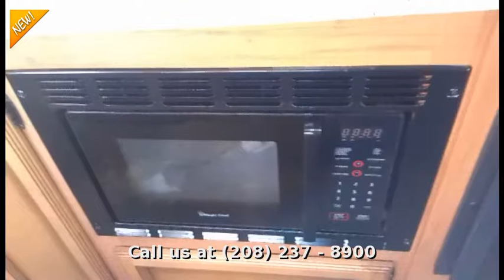2015 Palomino Palomini 142CK, Travel Trailer, in Chubbuck, ID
Get on the open road with this 2015 Palomino Palomini 142CK. Offering over 18 feet of length in pearl, this new travel trailer boasts sleeping space for 4 guests!

A brand new product by Palomino, the Palomini is sure to amaze.

The Palomini is light weight and loaded with features.  Gone are the day's when all you could tow was a tent trailer.  The Palomini is towable by most vehicles today.  With dry weights starting at just over 1800 lbs, you will have the piece of mind that you wont have to settle for that tent trailer and can enjoy the security and warmth of these Palomini trailers by Palomino.

Optional Features Include:

TV Cable Prep
Torsion Axle (3500#)
Toylok
15" Wheels
28" Mudder Tires
Lift Kit
Motion Sensor Security Light
Flared Fenders
Assist Rail
Serta Mattress
Bonded Windows
Solid Surface Counter Tops
Aluminum Wheels
Power Awning W/ LED Lights